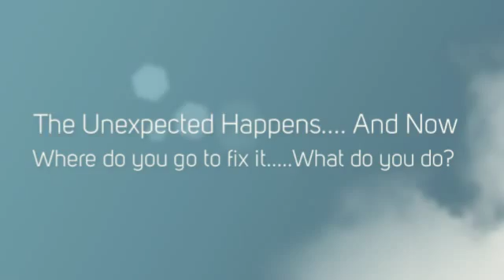Custom Colors Paint & Body, Inc.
Custom Colors Paint & Body, Inc. Port St. Lucie Florida
State of the Art Paint and Body Shop focusing on the RV Coach clientele